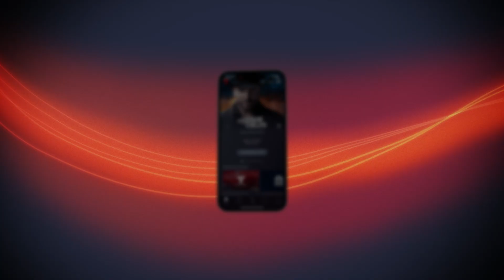Estefanía Banini: "Estamos lejos de ganar un Mundial" | Telemundo Deportes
Video oficial de Telemundo Deportes. La mediocampista del Atlético de Madrid Femenino, Estefanía Banini, reconoció que el gran sueño de Argentina es pasar de la primera ronda del Mundial 2023. Aquí todos los detalles.